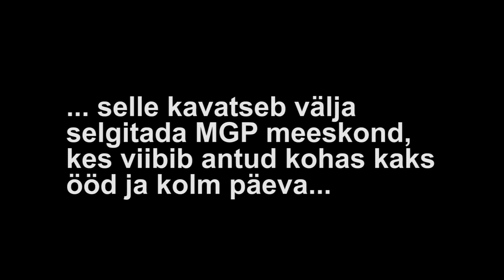Viies Maailm | Deefa Baasi Projekt - treiler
Deefa baasi uurimisretke tutvustav video, mis toimub suvel 2012. Püsige kursis!